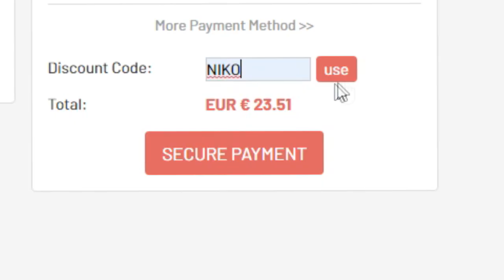📈¡¡ATENCIÓN!!⚠️ ¡ESTAS CARTAS SUBIRÁN DE PRECIO EN FIFA 20 ULTIMATE TEAM!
para ser millonario en FUT 20

PROMESAS FIFA20
FUT20
DEMO FIFA20
FIFA20 JUEGO
ESPERANDO FIFA20
INVERSIONES POTM
TRADEAZO FIFA20
TOTW2 FIFA20
PROMESAS FIFA20
OTW FIFA20
TOTW1 FIFA20
EDLS1 FIFA20
FIFA20
FIFA20 TRADEO
TRADEAZO FIFA20
COMO SER RICO FIFA20
MILLONARIO FIFA20